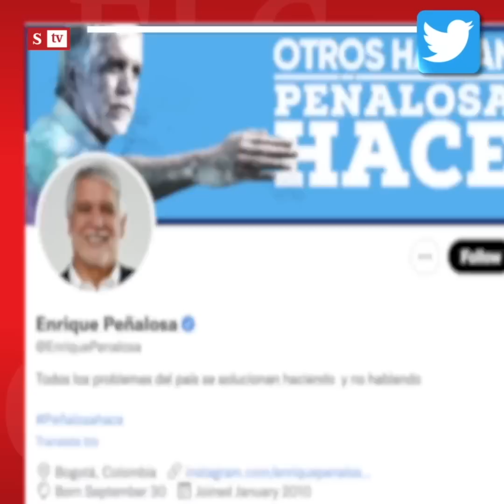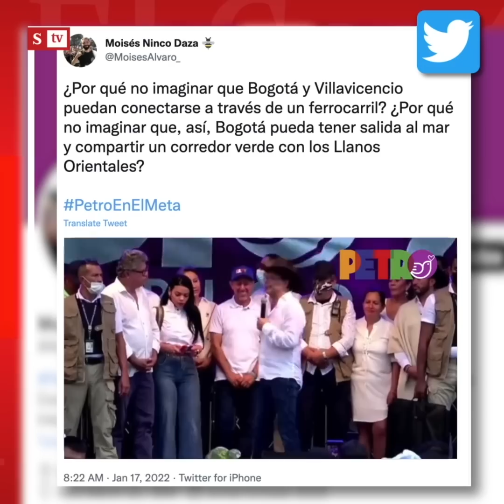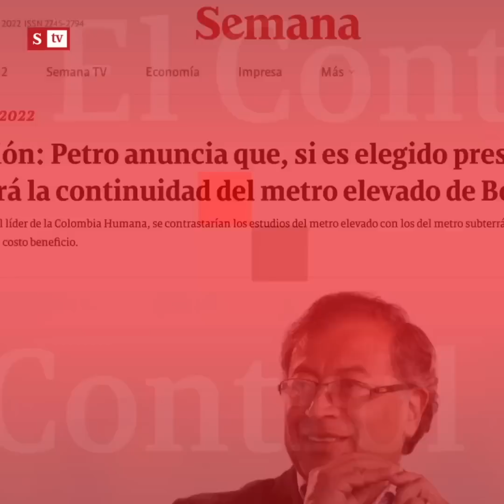El Control al 'tren imaginario' que propone Gustavo Petro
"Lo más grave de las propuestas de Petro, no son las promesas imposibles de cumplir (...) lo grave son las cosas que puede hacer y que pueden salir muy mal, así de mal como los camiones de segunda de la basura": este es ElControl de María Andrea Nieto.